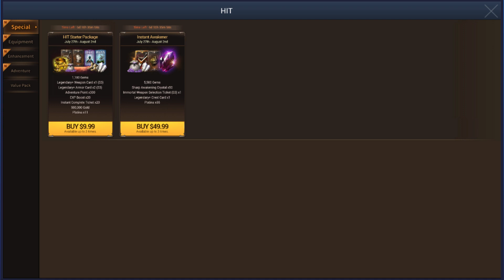HIT : Heroes of Incredible Tales Mythic LvL & Pet System Reviews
Patch Note
1. Mythic Level Added
Mythic Lv. 1 can be reached by maximizing a Lv. 100 hero’s EXP.
A new level icon will appear upon reaching Mythic Level.
The maximum Mythic Level is 20.
Continuous Missions have been added for the new Mythic Levels.

1-2) Tower of Trials Update
Floors for the Tower of Trials have increased to 115 for levels up to Mythic Lv. 20
2. New Adventure Region “Heretic Archipelago” has been added.
Laspat, Island of Domination: opened from Mythic Lv. 1
Requirement for Heretic Archipelago Entrance: You must possess Dimensional Tome item.
Dimensional Tomes can be obtained from Western-Ente Remains adventure regions 2-1 and higher
*1 Dimensional Tome can be crafted with 20 Dimensional Tome Fragments.
Lasplat Island (within the Heretic Archipelago Region) can be entered for free once per day.
The daily free entrance and ‘Dimensional Tome’ requirement for Lasplat Island is reset every day at 00:00 server time.

3. Pet System Update

 3-1) Pet Synthesis System Added
Epic and Legendary pets that have reached Lv. 20 can now be synthesized.
The new pet synthesis system works in the same way as weapon and armor synthesis; upon synthesizing two pets, one random pet will be obtained.

  3-2) Pet Promotion System

It is now possible to promote Lv. 20 Epic and Legendary Grade pets.
To promote, you must have a pet promotion ticket that corresponds to your pet’s grade (Epic Pet Promotion Ticket, Legendary Pet Promotion Ticket).
If a pet is equipped with items during the promotion, the items will not be lost upon promotion.

3-3) Pet Transcendence System
Lv. 20 Immortal Pets can now be transcended.
The maximum level that a pet can be transcended is level 30. Event pets (A, W) can also be transcended.
Upon transcending a pet, its transfer rates will also increase.

3-4) Pet Extraction System
Pets that have been transcended at least once can be extracted.
“Immortal Pet Extraction Ticket” is required for pet extraction.
You can obtain “15 Immortal Pet Transcendence Ticket Fragments” from 1 pet extraction.
All equipped items must be removed from the pet before it can be extracted.
20 Immortal Pet Transcendence Ticket Fragments are required to make 1 Immortal Pet Transcendence Ticket.